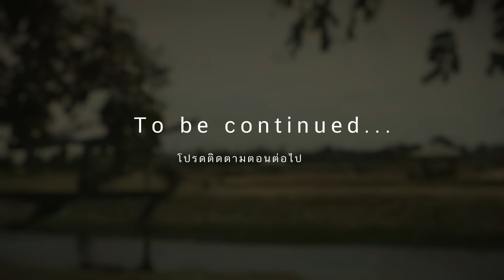ตอนพิเศษสุดท้าย EP4 | ต้นสน: ปาฏิหาริย์รักที่รอคอย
Credits
Pictures/Footages: Purchased for Project 'MyNovel' from Envato Element
ภาพประกอบ: ซื้อจากเว็บไซต์ Envato Element สำหรับโปรเจกต์ 'MyNovel'
*บางภาพได้มาจากการถ่ายด้วยตนเองหรือได้มาจากอินเตอร์เน็ต
เมื่อคนที่ต้นรักมาตั้งแต่อายุสิบสามคือเพื่อนรักที่ผูกพันและเติบโตด้วยกันมา ปาฏิหาริย์ใดที่จะทำให้รักแรกของต้นสมหวัง เป็นรักเดียวและรักสุดท้ายอย่างที่ต้นเคยอธิษฐานไว้
ธรรมชาติสร้างสนมาให้ชอบผู้หญิง แต่พรมลิขิตกลับพาสนมาผูกพันกับเขาซึ่งเป็นเพื่อนรัก ปาฏิหาริย์ใดที่จะทำให้สิ่งที่สนเป็นยอมศิโรราบต่อพลานุภาพแห่งรักแท้ได้
นิยายที่เหมือนไม่ใช่นิยายเรื่องนี้จะพาคุณเดินทางไปพร้อมกับต้นและสน ตั้งแต่วันที่รักแรกเริ่มต้น จนถึงวันที่รักสุดท้ายลงเอยกับใครสักคนที่ฟ้าสร้างมา
ปาฏิหาริย์รัก 5 ครั้งคือด่านทดสอบเพื่อรางวัลชีวิตที่สูงค่า นั่นคือ…รักแรก รักเดียวและรักสุดท้ายที่รอคอย

00:00 - Start
01:13 - เริ่มเรื่อง
22:13 - จบตอน